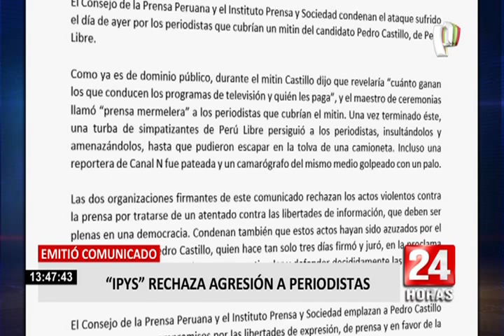SPRTV: "Castillo está atentando contra la libertad de expresión"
El presidente de la Sociedad Nacional Radio y Televisión, Jorge Baca, criticó las declaraciones dadas por el candidato de Perú Libre, Pedro Castillo, durante un mitin en Ayacucho y señaló que “está atentando contra la libertad de expresión”.

En declaraciones a RPP, Baca aseguró que “es clara la intención del candidato Castillo por lanzar mensajes que amedrentan contra la libertad de expresión”.

Más tarde, en declaraciones Panamericana TV, el titular de la SNRTV, manifestó que los ataques a la prensa no son hechos aislados, pues "es una cuestión constante de denuncias, acusaciones, adjetivos negativos en contra de los medios de comunicación".

Como se sabe, el candidato presidencial arengó a la población diciendo: “En su momento oportuno les vamos a hacer llegar algunos informes que acaban de llegar a nuestras manos: cuánto ganan los que conducen los programas de televisión y quién les pagan”.

"LA LIBERTAD MÁS IMPORTANTE"

Baca advirtió que “nos toca ser vigilantes de eso, es un claro agravio a la libertad de expresión y de un intento de callar a la prensa libre e independiente”. Consideró que no solo se involucra periodistas o medios, sino también a todos los peruanos.

“La libertad de expresión es la libertad más importante, es la que permite que las otras libertades subsistan”, expresó. Cabe señalar que el discurso contra los medios de comunicación se ha convertido en recurrente para políticos y candidatos desde la primera vuelta.

De otro lado, según encuesta de IEP, un 59% percibe que los medios favorecen una candidatura, mientras que un 35% señala que es imparcial.